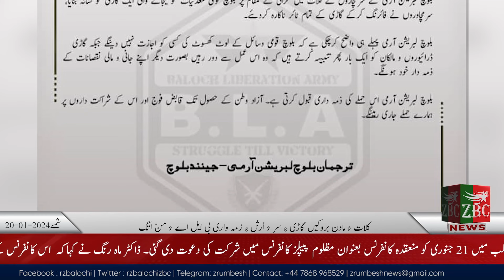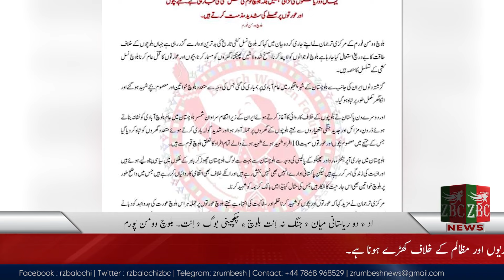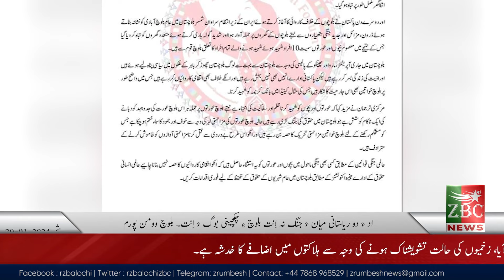Balochi News Bulletin | 20 January 2024 | Sarbaz Wafa and Kahoor Baloch | Night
ZrumbeshBalchi

ZrumbeshEnglish

.youtube.com/zrumbeshzemir